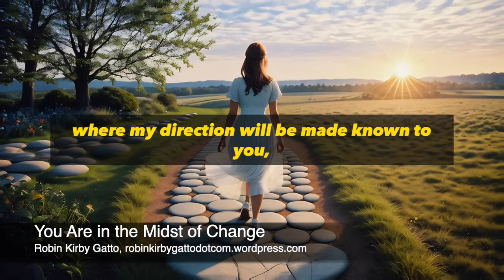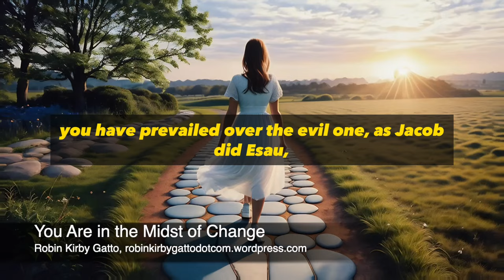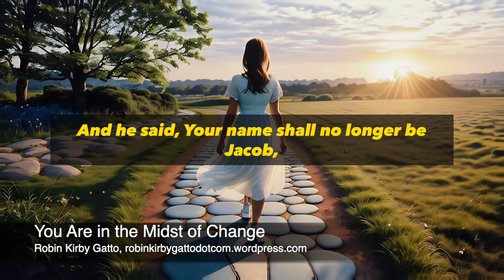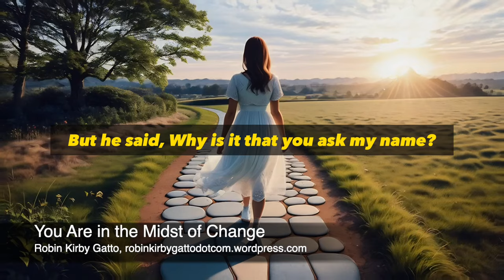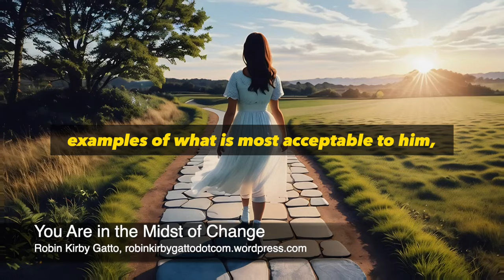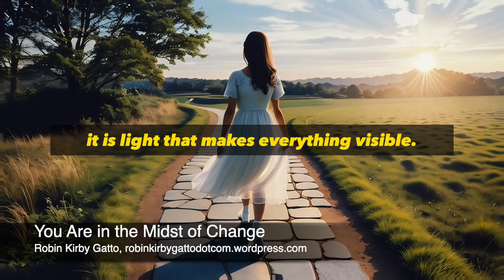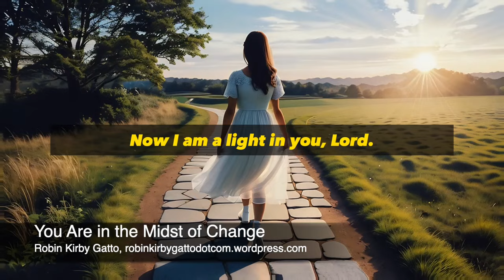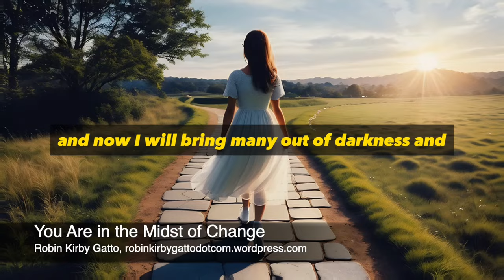Step into the New Anointing - Robin Kirby Gatto Prophetic Word of Encouragement November 10 2023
Used by permission of NavPress. Represented by Tyndale House Publishers. But, I do want to emphasize that I don't get paid by the featured prophetic voices and teachers on this channel. I simply share their words, encouragements and teachings that speaks to me and I sense that needs to be amplified.